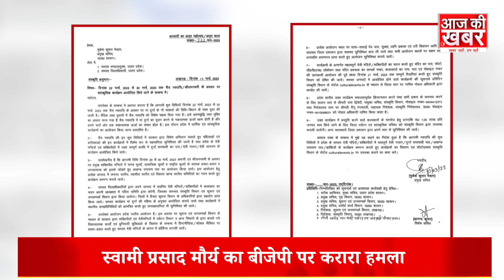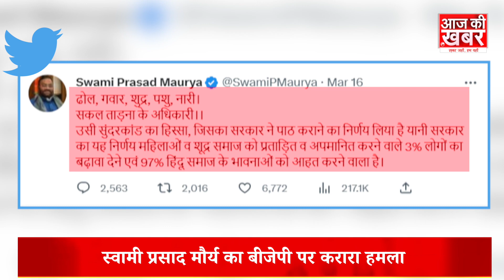Swami Prasad Maurya के मानस पॉलिटिक्स पर योगी का प्रहार, सुंदरकांड पाठ को लेकर सियासी रार